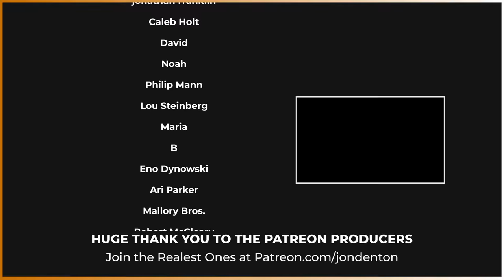The Beatles - Now And Then - Reaction And Discussion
Reacting to the new(!) track from The Beatles, along with a discussion on how this actually came to be, thanks to AI and machine learning. A landmark moment.